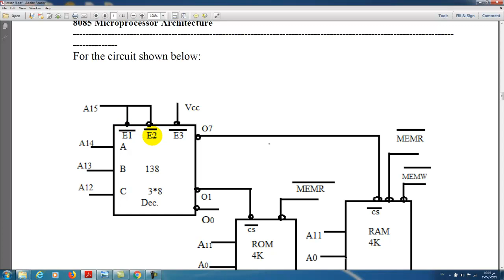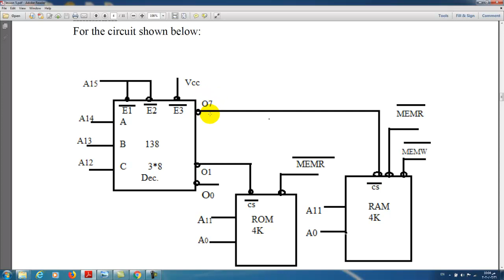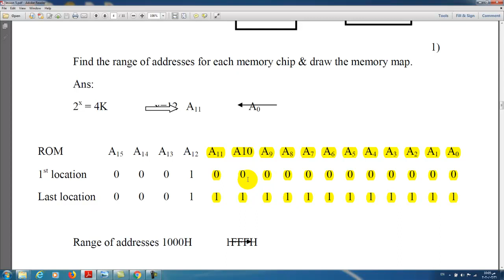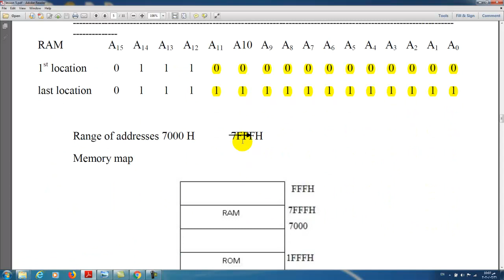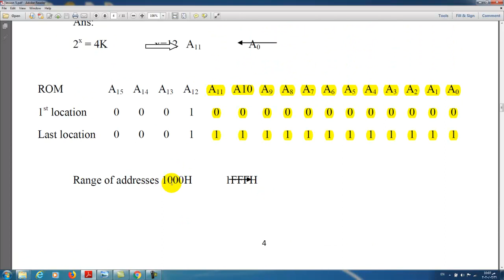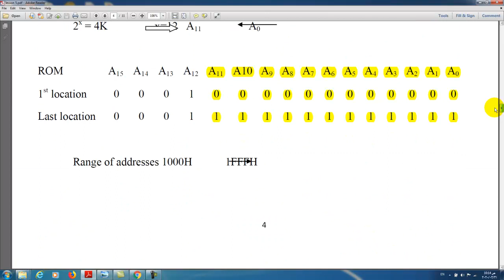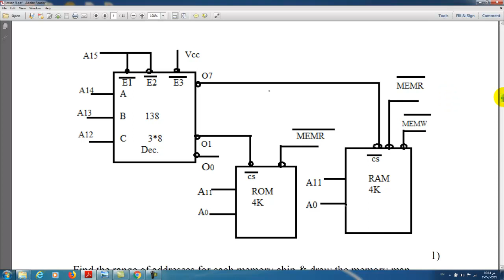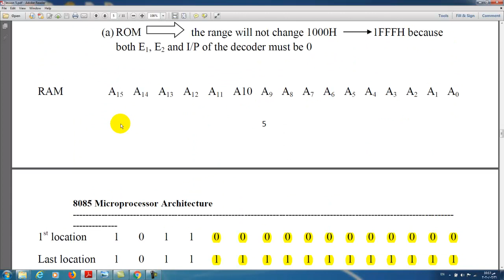LESSON 5 Part 1